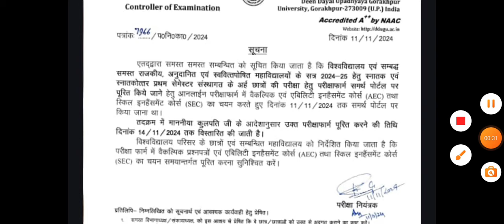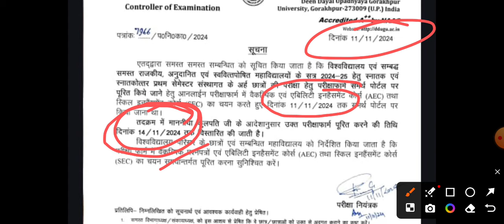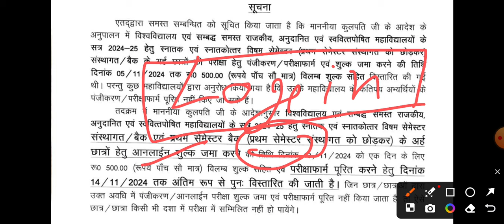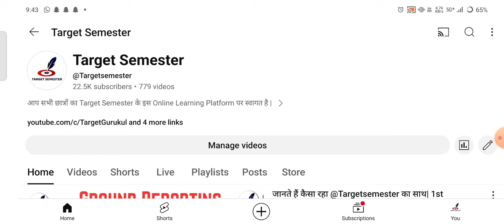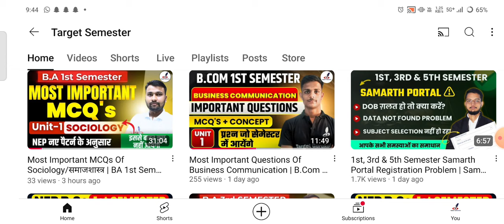DDU Semester Exam & Samarth Portal Form Filling Last Date 2024 Extended | 1st, 3rd & 5th Semester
नमस्कार
दोस्तों आप टारगेट गुरूकुल के Online Course से जुड़ कर आप सभी Gorakhpur university मैं प्रवेश लेने का सपना पूरा कर सकते हैं
⦿  Previous Year Question Paper SoDDUtion
⦿  E-notes/Practice Set
                       👇 Our Vision 👇
  "Best Quality Education In Lowest Cost"

Gorakhpur University Admission Form 2024
Gorakhpur University Admission Form 2024 kaise bhare
How to apply Gorakhpur University Admission Form 2024

DDU Entrance Exam 2024 Syllabus | GORAKHPUR UNIVERSITY Entrance Exam 2024 Syllabus | Paper

Gorakhpur university Semester exam 2024
DDU Entrance Exam 2024
Gorakhpur university  Semester exam 2022 Syllabus
Gorakhpur university  llb Semester exam 2024
Gorakhpur university  Semester exam 2022 previous years questions paper,
Gorakhpur university ballb Semester exam 2024, Gorakhpur university llb Semester exam 2022 Syllabus, Gorakhpur university ba Entrance exam 2024 Syllabus, DDU  university bsc math Semester exam 2024 Syllabus, channel, Gorakhpur university  bsc math Semester exam previous year questions paper,
DDU  university admission 2024 kaise hoga, Gorakhpur university Admission 2024 Prosses kya hai, bhu Admission 2024 की तैयारी कैसे करें, DDU university admission form kab ayega, DDU BA admission form kaise bhre, bhu university ba admissions kaise hota hai, MGKVP  UNIVERSITY ba Semester exam 2024 ki तैयारी कैसे करें, Gorakhpur university Semester exam 2024,
DDU Semester kya hai, cuet kya hai, Gorakhpur university  Entrance Exam 2024, MGKVP  university Semester exam 2024 online course, Gorakhpur university प्रवेश परीक्षा 2024 ki तैयारी कैसे करें,  university Semester exam me kaise question atey hai, Gorakhpur university examination form kab ata hai, bhu university admission form kab ata hai, DDU  university llb, DDU university ballb, Gorakhpur university  university ba, DDU exam 2024, DDU  university syllabus kaise download karen.
DDU Admission form 2024 kab
Gorakhpur university admission kab hoga
Gorakhpur university admission kaise hota hai
Gorakhpur university Admission 2024 की तैयारी कैसे करें, DDU university admission form 2024 kab ayega, DDU university llb admission form kaise bhre, DDU university ba admissions kaise hota hai, DDU university ba 1st Semester exam 2024 ki तैयारी कैसे करें, Gorakhpur university 1st Semester exam 2022, Gorakhpur university Admission 2024
Gorakhpur university Semester exam ki taiyaari kaise. kare